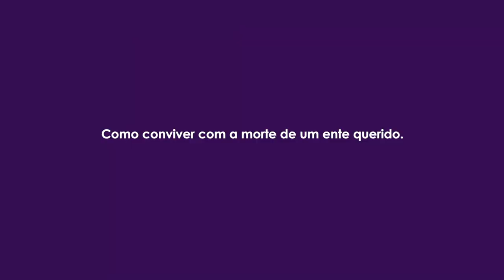TV Saúde Quantum 224: Como conviver com a Morte de um ente querido | Wallace Lima